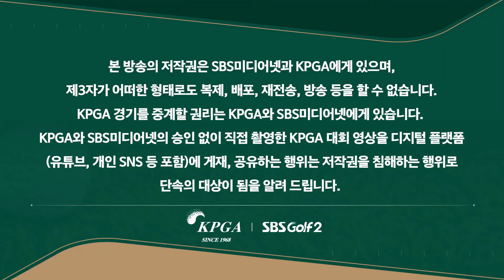[2024 KPGA] 들어간 줄 알고 미리 걸어갔는데... 이승택+조민규 롱버디!! 감각 어쩔!!_비즈플레이•원더클럽 오픈 1R